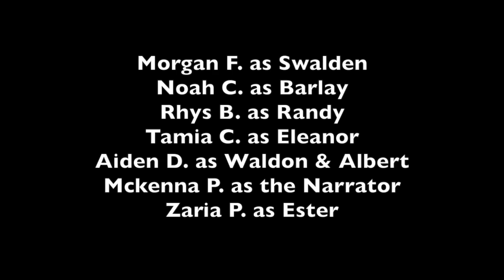Swalden's Lesson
Swalden the Zebra learns not to be a follower in this Audio Project from Second Hour.